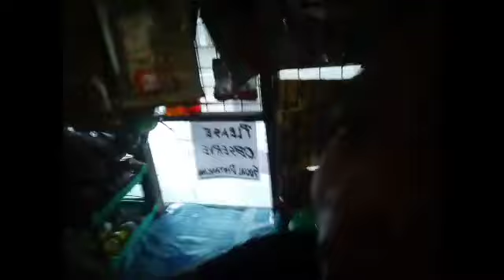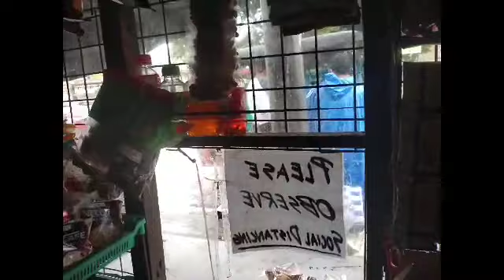Morning Routine+Tips ni Tinderang Ilongga in Sari Sari Store Business